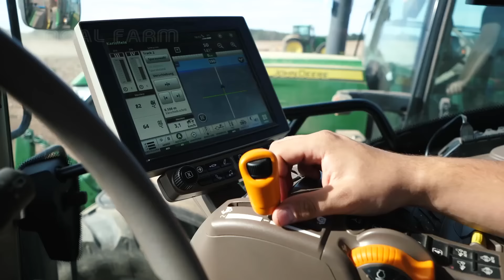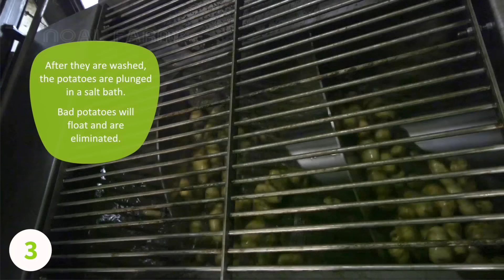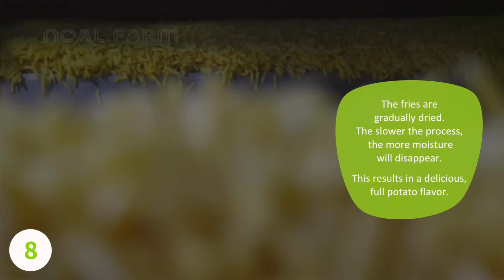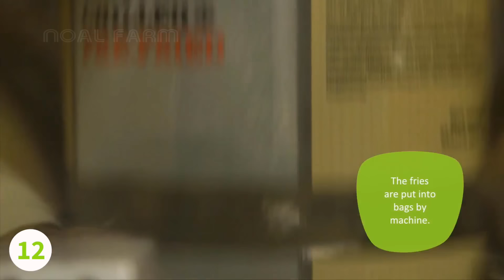How Harvest Thousand Tons of Potato with Modern Machine | Potato chip,French fries Making in Factory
How Potatoes French Fries and Potatoes Chip Are Made. Food Production Processes.

Credit :
GRIMME